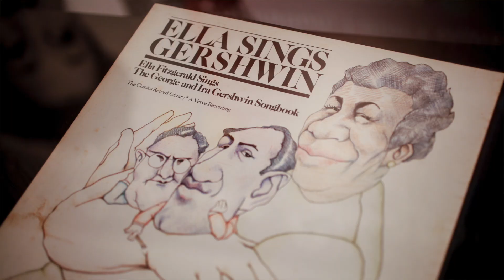Happy World Music Therapy Day!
Happy World Music Therapy Day! Here at the Great American Songbook Foundation we are proud to consult with board certified music therapist, Allegra Hein, on our Perfect Harmony program. Learn more about Music Therapy and join us in advocating for the important work that music therapists do around the world on a daily basis by visiting